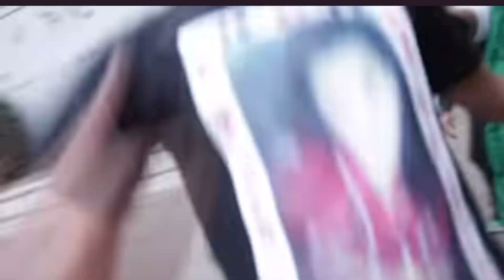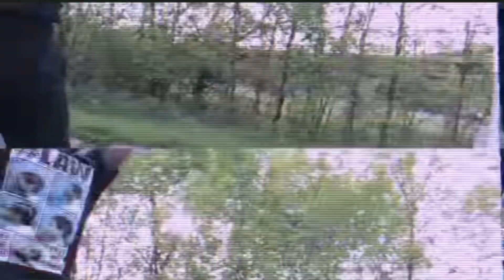BEST Diss Tracks of ALL TIME | Minnesota Edition | ft VO, Tarxan, KayFoh, Adott & MORE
Comment your favorite in the comments and some for a part 2 if you feel like some were left out